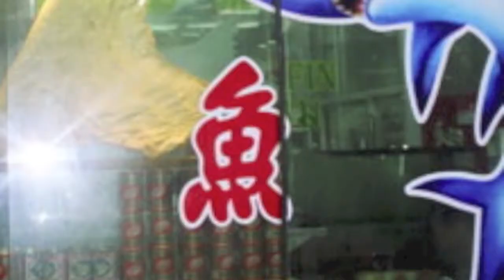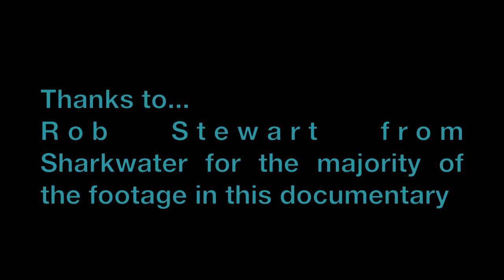The Truth Behind Shark Finning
Capstone Project 2013
David Smith
St. Paul's School
**None of this footage/video belongs to me**